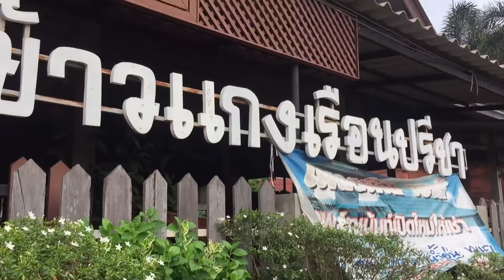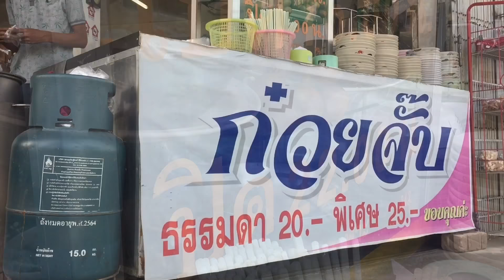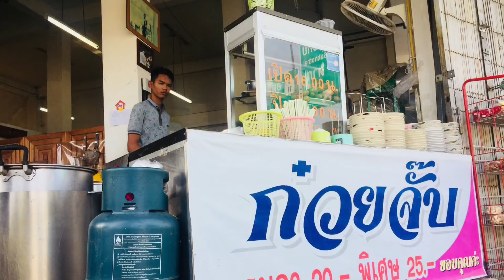ก๋วยเตี๋ยว ๙ ชาม เรือนปรีชาข้าวราแกง ตบท้าย ก๋วยจั๊บบิ๊กซี พิษณุโลก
เจ้าถิ่น..เลาะๆชิม